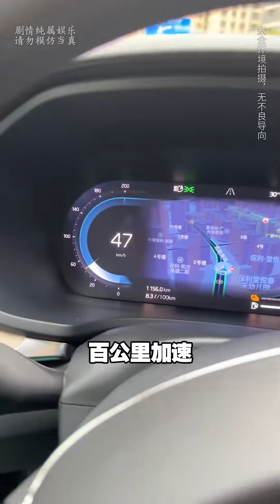【粵知一二】這些居然是真的丨內容過於真實丨短視頻